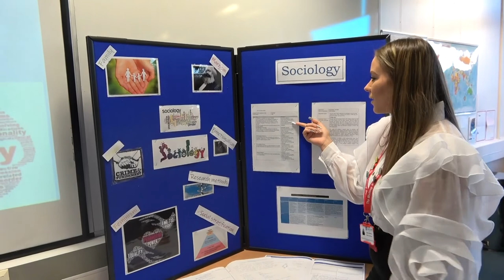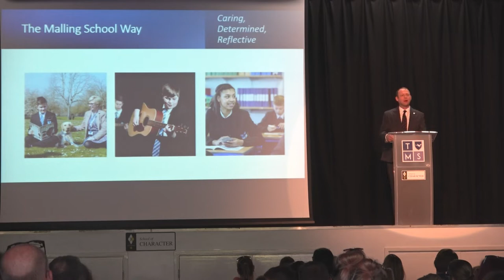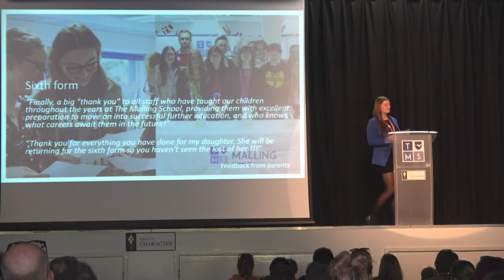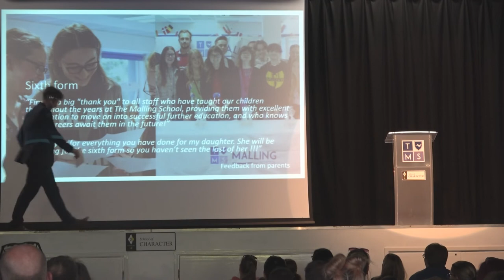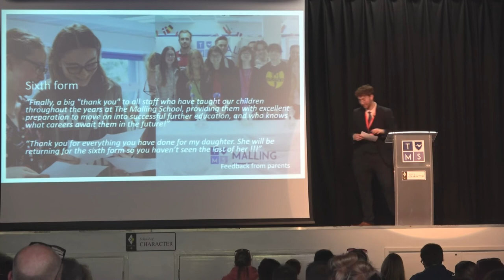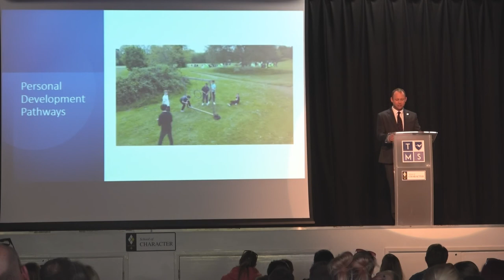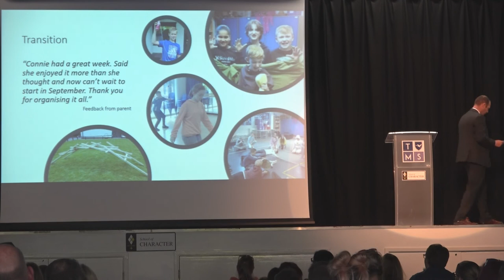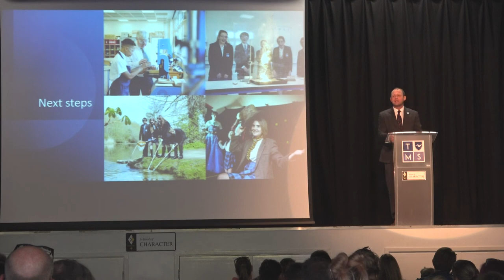The Malling School Open Evening 2022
TMS Open Evening September 2022